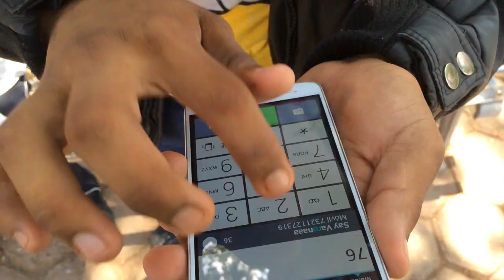SEXIMBOL / EL PILON 2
este video es el pilon de la semana.
cada viernes subiremos un pilon para que ustedes lo disfruten.